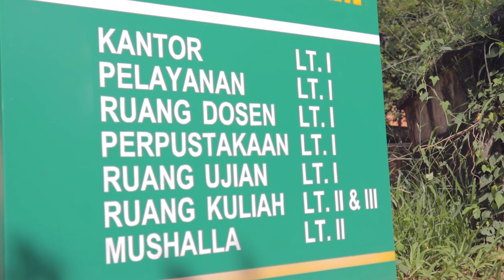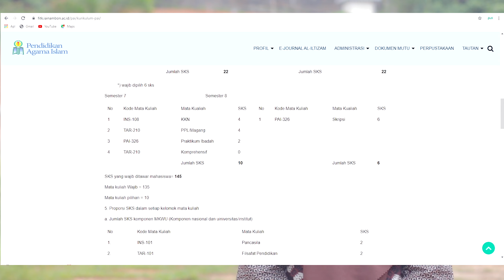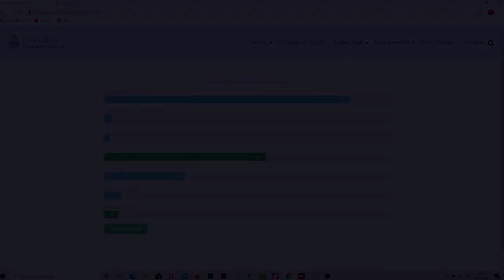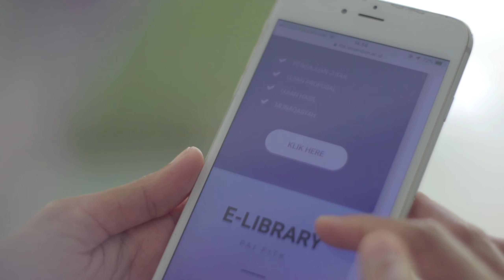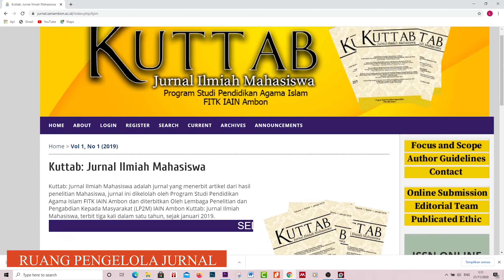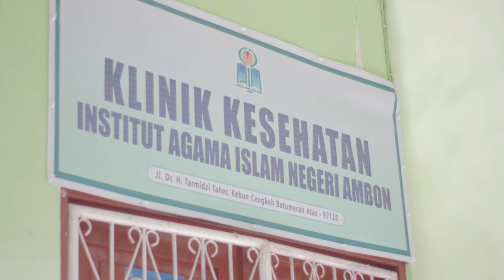PRODI PAI FITK IAIN AMBON #2020